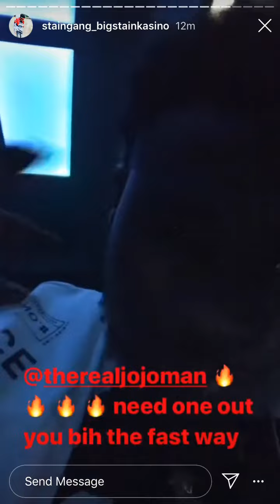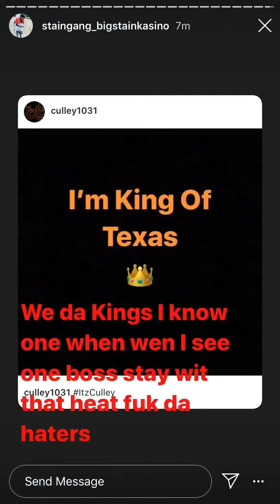Big Stain Kasino speaks on ItzCulley “We kings!”